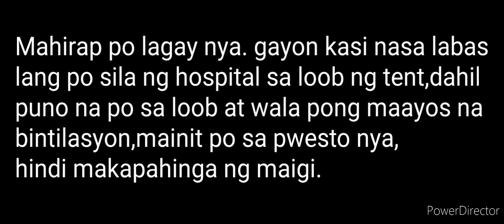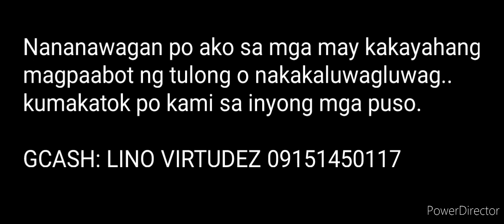DIALYSIS.TINGANAN MO KALAGAYAN N'YA/Val Santos Matubang/Kalingap Rab